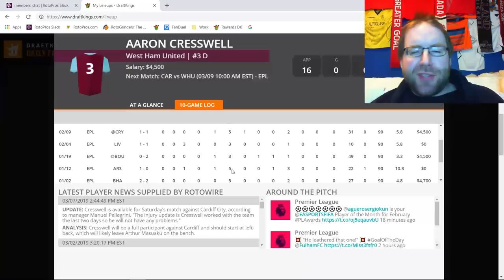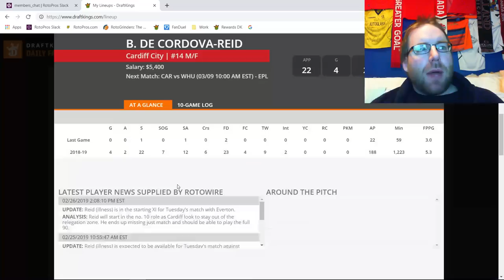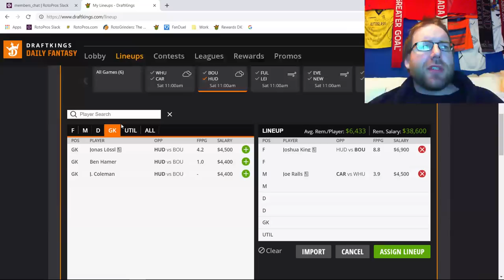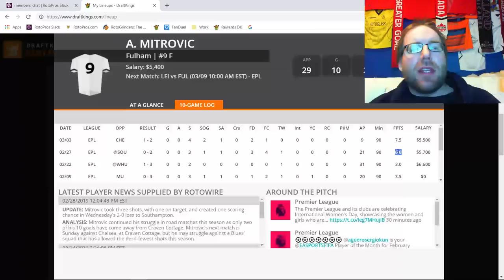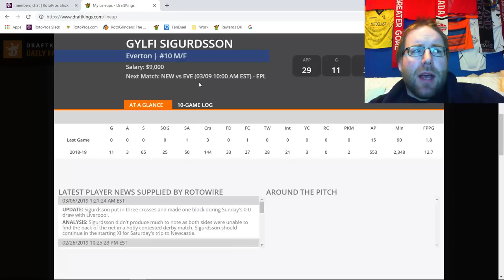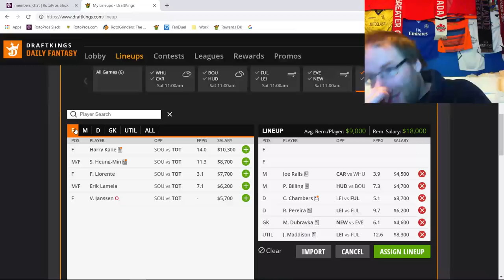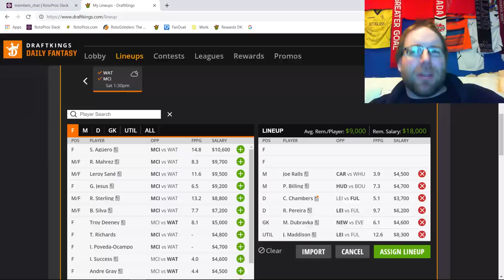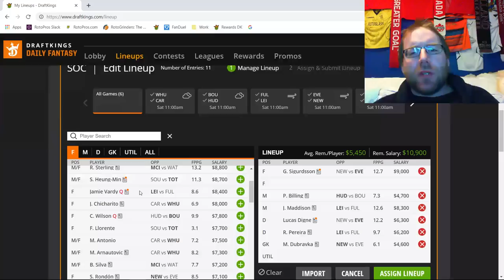RotoPros The 8EST DFS Show! S1E38: EPL GW30 Breakdown, Saturday, March 9th, 2019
Join Rob (sirrobert6) as he breaks down the EPL Matchday 30 slate for DraftKings and Fanduel, March 9h, 2019.

00:28 Schedule Breakdown
01:08 Slate Talking Points
02:32 West Ham @ Cardiff City
17:07 Bournemouth @ Huddersfield Town
28:30 Fulham @ Leicester City
37:59 Everton @ Newcastle United
48:02 Spurs @ Southampton
57:45 Watford @ Manchester City